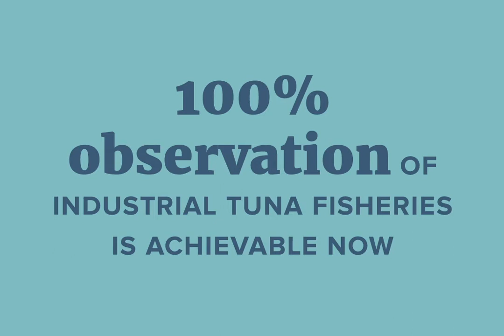NGO Tuna Forum: ICCAT - Laser Focusing Dramatically Improved Wireless Digital Monitoring